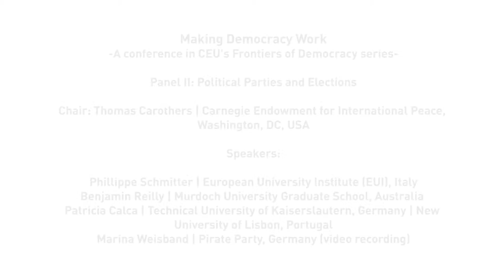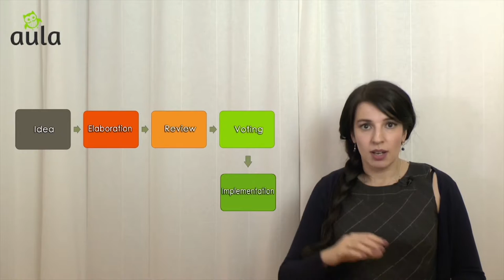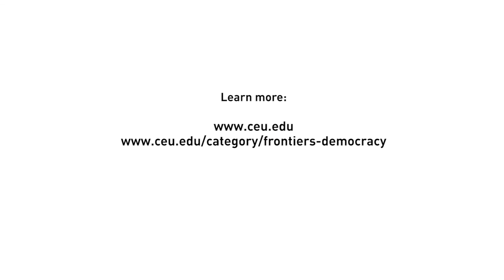Making Democracy Work - Political Parties and Elections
Making Democracy Work
-A conference in CEU's Frontiers of Democracy series-

Panel II: Political Parties and Elections

Chair: Thomas Carothers | Carnegie Endowment for International Peace, Washington, DC, USA

Speakers:
Phillippe Schmitter | European University Institute (EUI), Italy
Benjamin Reilly | Murdoch University Graduate School, Australia
Patricia Calca | Technical University of Kaiserslautern, Germany | New University of Lisbon, Portugal
Marina Weisband | Pirate Party, Germany (video recording)